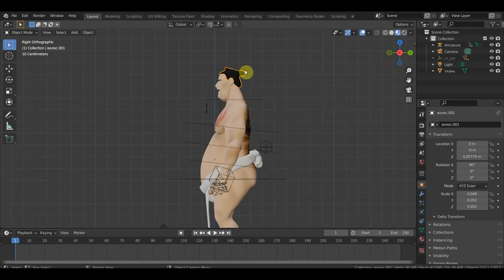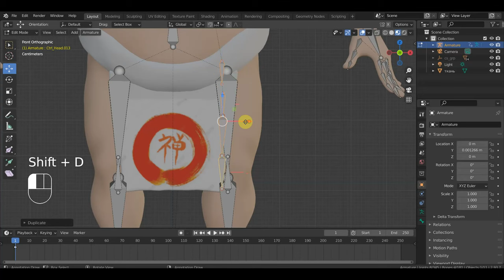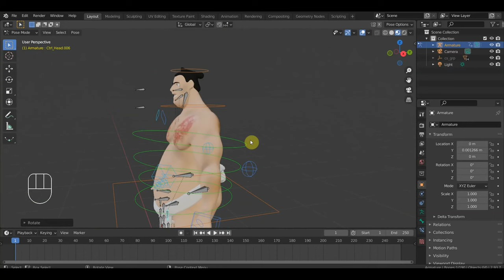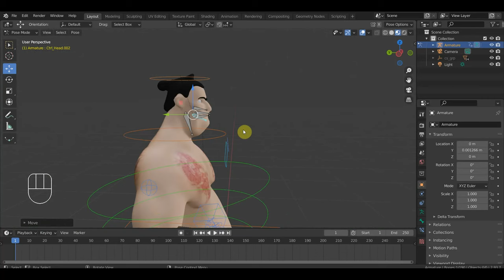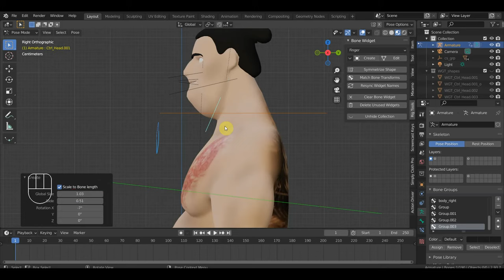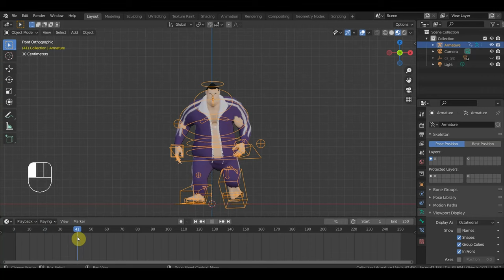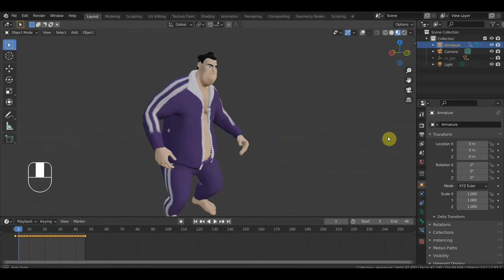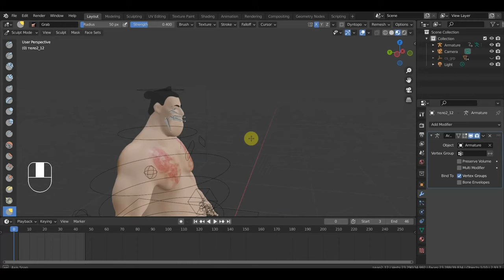BLENDER 2.91 Сумоист для анимации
пароль 123